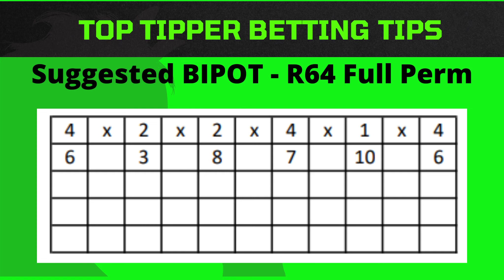Greyville 260323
SA Horse Racing Tips.